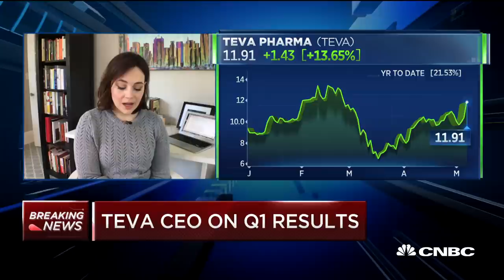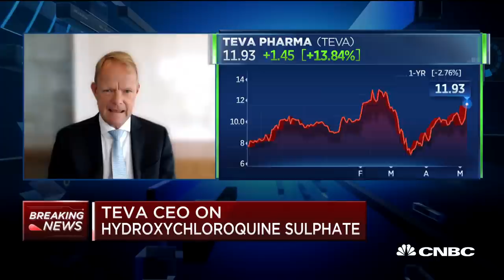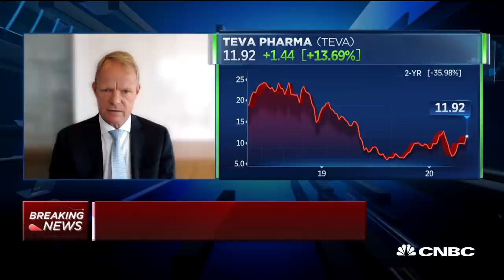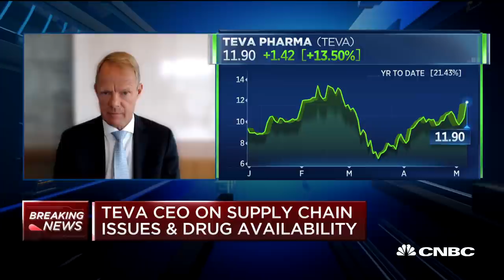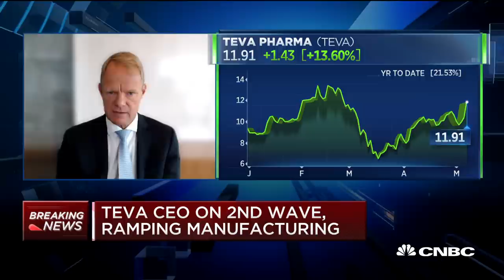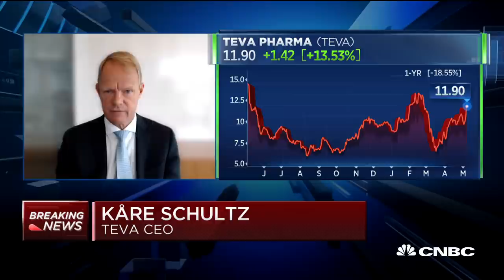Watch CNBC's full interview with Teva Pharmaceuticals CEO Kare Schultz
Kare Schultz, CEO of Teva Pharmaceuticals, joins "Squawk on the Street" to discuss the coronavirus pandemic and treatment.

CNBC TV